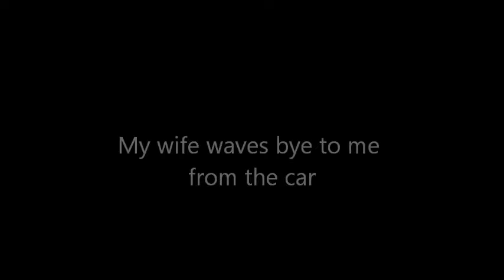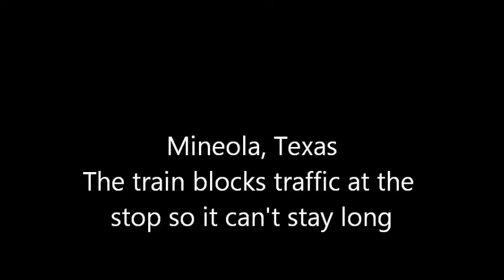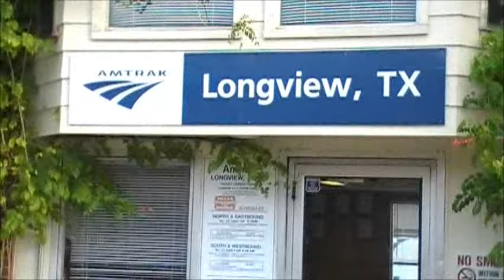Day One of My Amtrak Trip